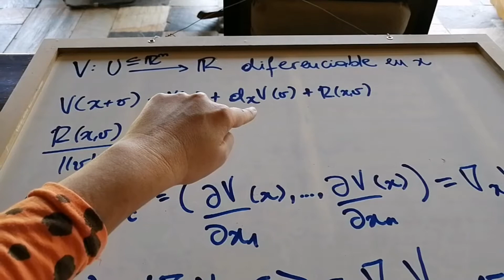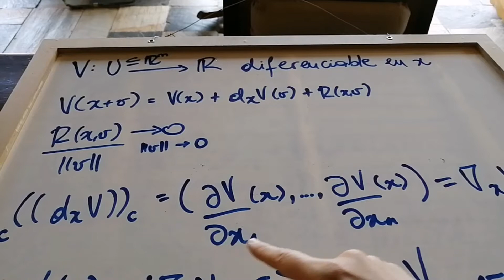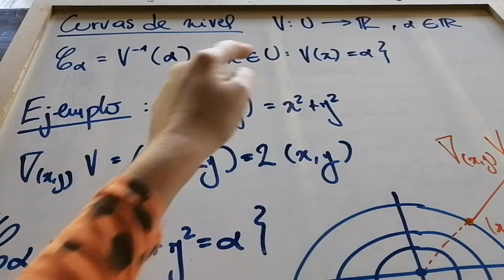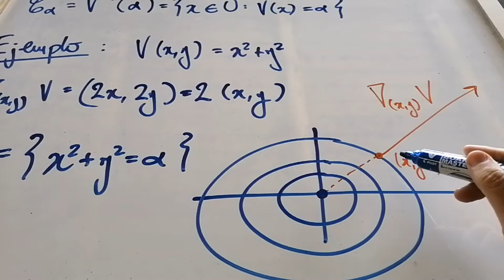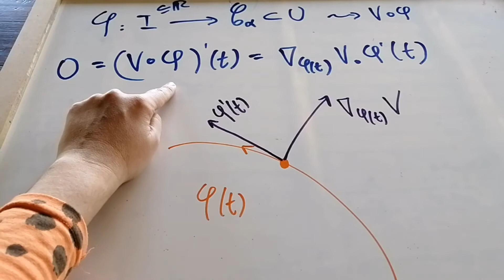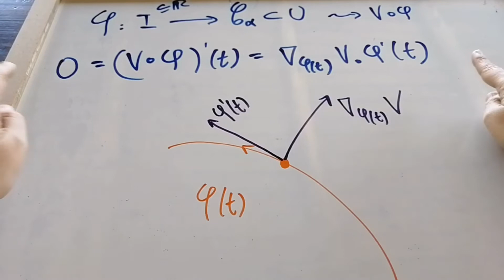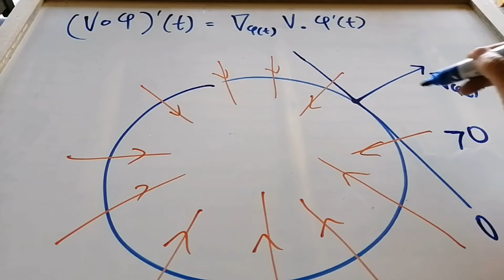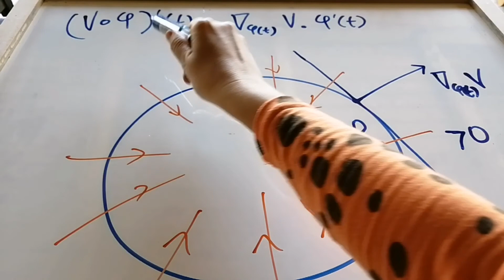El gradiente y las curvas de nivel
Repaso de cálculo en varias variables e introducción al Teorema de Lyapunov